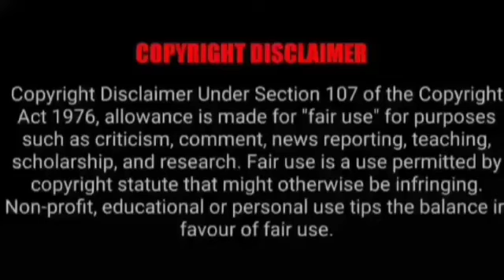ASMR EATING SPICY CHICKEN CURRY, MUTTON CURRY | SPICE ASMR VS HAPPY FOOD WITH TINA |Foodie India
ASMR EATING SPICY CHICKEN CURRY, MUTTON CURRY | SPICE ASMR VS HAPPY FOOD WITH TINA |Foodie India. Best Indian Food Asmr. Best Indian Food Mukbang. Mukbangers Eating Indian Food. Asmr Eating Indian Food.

Credit-